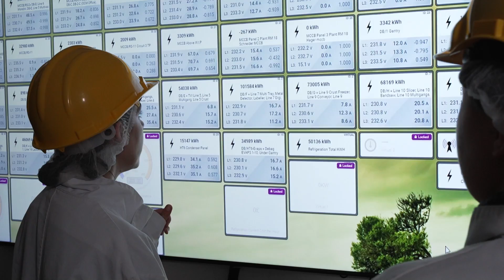Kepak: Forward Together with Every Step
Sustainability is the key to our future and every step counts. Forward Together with Every Step is our approach to sustainability. We've streamlined our strategy and defined a clear vision with focused actions for a better future.

Today, we're excited to launch our new sustainability communications platform! Over the past months, we’ve been listening to our farmers, customers, and our people to understand how sustainability is reshaping our industry.​

One thing is clear: A shared commitment to step up and drive meaningful change.

This platform will connect us all, share insights, and amplify the voices of those leading the way in sustainability. By working together, we can create a real impact.

Join us as we move forward together toward a more sustainable future for all